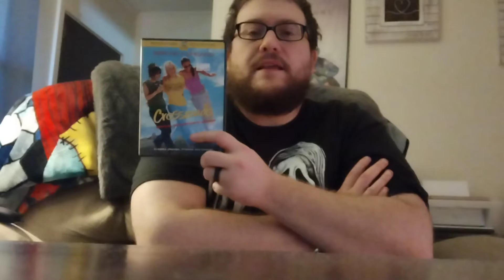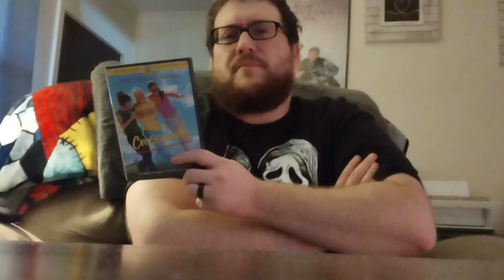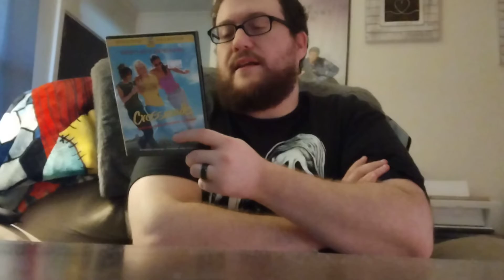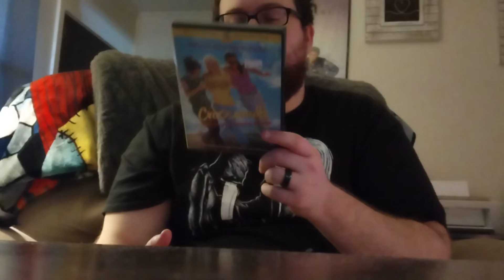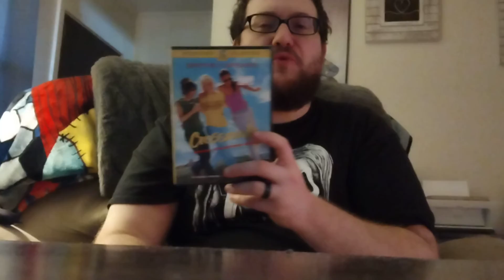Crossroads Movie Review (Britney Spears Can Act!)